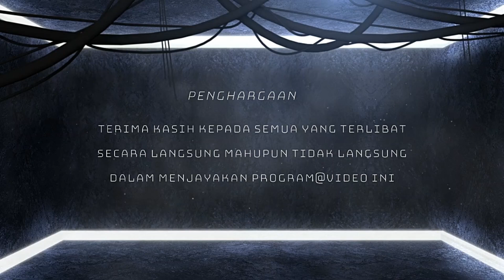Metropolitan 45 Minutes Aerodance & Let's Healthy Together SK Bayan Baru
Anjuran:
𝑃𝘦𝑟𝘴𝑎𝘵𝑢𝘢𝑛 𝑆𝘦𝑛𝘢𝑚𝘳𝑜𝘣𝑖𝘬 𝘋𝑎𝘯 𝘒𝑒𝘤𝑒𝘳𝑔𝘢𝑠𝘢𝑛 𝑀𝘦𝑡𝘳𝑜𝘱𝑜𝘭𝑖𝘵𝑎𝘯 𝘗𝑢𝘭𝑎𝘶 𝘗𝑖𝘯𝑎𝘯𝑔 dengan kerjasama SK Bayan Baru